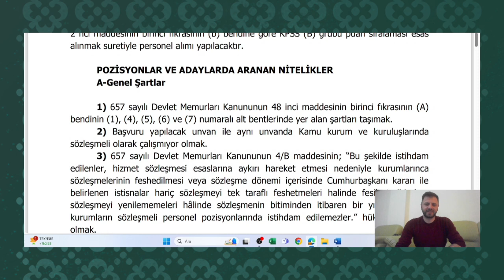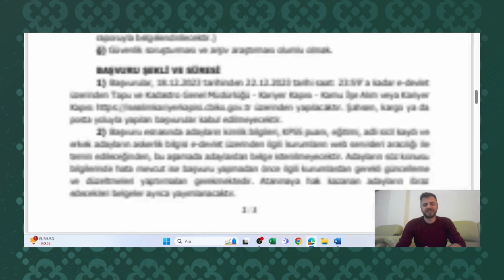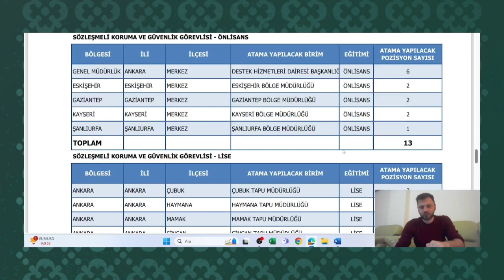YENİ İLAN✅ TAPU VE KADASTRO GENEL MÜDÜRLÜĞÜ LİSE VE ÖNLİSANS YENİ ATAMA KARARI BAŞVURU DETAYLARI ✅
TAPU KADASTRO YENİ ATAMA KARARI ✅